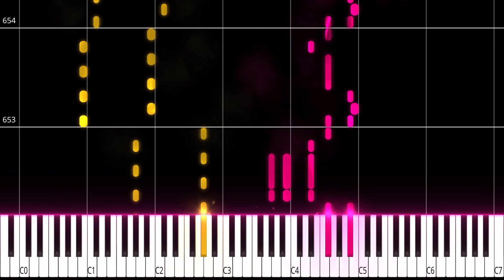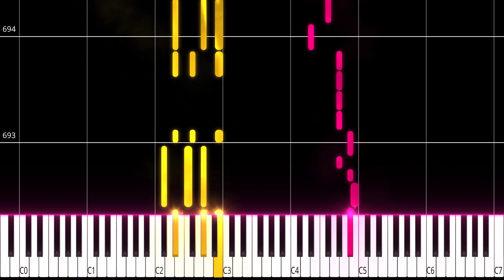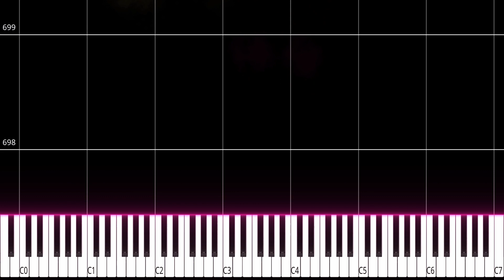Atarashii Gakko! Medley PIANO TUTORIAL (SHEET + MIDI)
🎹Sheet + MIDI Avaible:
⌛TIME :
0:00 The Edge
2:41 Koi no shadanki こい の しゃだんき
6:35 koi geba 恋ゲバ
10:25 Otona Blue
13:21 Okami no Uta
16:21 SUKI LIE
19:25 QUE SERA SERA ケセラケセラ